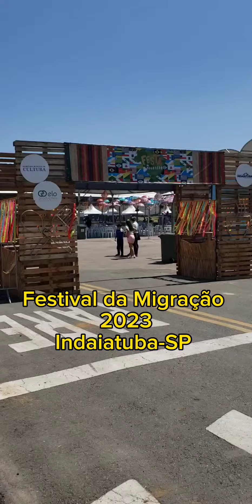1º Festival da Migração de Indaiatuba acontece até este domingo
O primeiro Festival da Migração de Indaiatuba acontece, neste final de semana, no Parque Ecológico, na altura do Jardim Paulista, com entrada gratuita. Nos moldes dos festivais de inverno e de verão, o evento reúne atrações culturais e gastronômicas, nesse caso, de diferentes regiões do País.

Durante o festival realizado pela Secretaria Municipal da Cultura, os migrantes brasileiros de Indaiatuba têm a oportunidade de revisitar sua cultura de origem. O secretário-adjunto da Cultura, Eduardo Rodrigues, acredita que o evento entrará para o calendário anual do município. Confira no vídeo!

PROGRAMAÇÃO DA 1ª FESTA DA MIGRAÇÃO

16 de setembro (sábado)
12h – Abertura da Praça de Alimentação
12h – Trio Lampião SP
14h – Priscila Moreno
16h – Raulzinho
18h – Radiola
20h – Camila Morais & Raquel
22h – Encerramento

17 de setembro (domingo)

7h – 2º Encontro de Folia de Reis
10h – Abertura da Praça de Alimentação
15h – Giulia Agg
17h – Banda Celebration
19h – 220 Volts (Capital Inicial Cover)
22h – Encerramento

Local: estacionamento do Parque Ecológico, nos Jardins Paulista e Paulistano
Entrada gratuita

(Reportagem, Imagens e Edição: Patrícia Lisboa/Dropes)